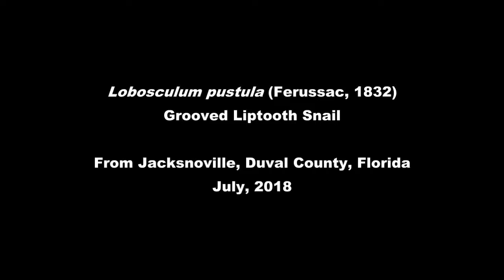Lobosculum pustula (Férussac, 1832) Grooved Liptooth Snail